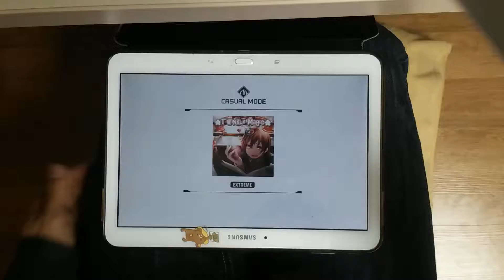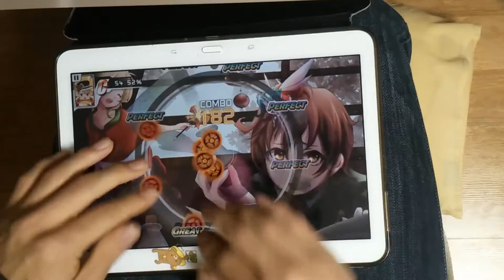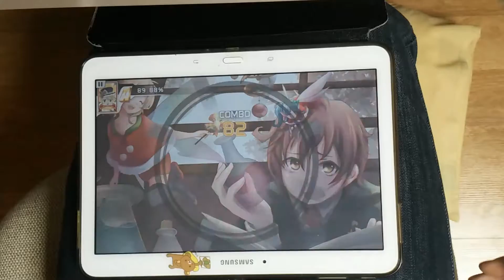[Hachi Hachi] ★Twinkle Magic★ Extreme 89%